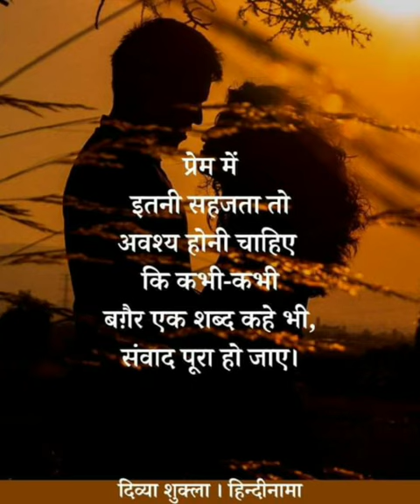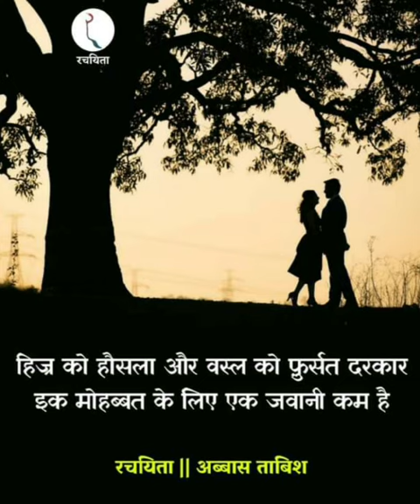July 7, 2022(3)